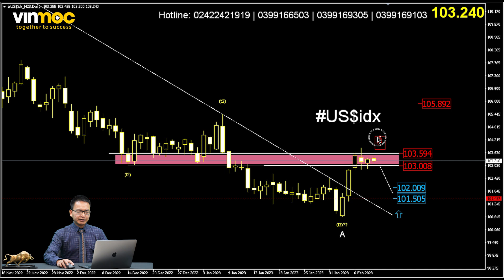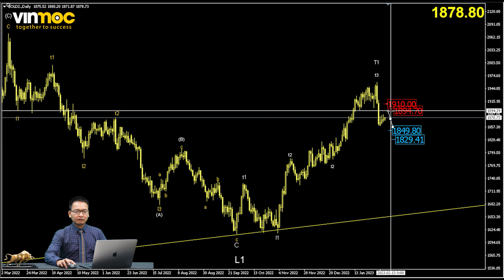Tập 307: Giá Vàng đi về đâu? | Phạm Thành Biên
👉 Học MIỄN PHÍ CƠ HỘI ĐẦU TƯ 2023 cho người mới bước chân vào con đường đầu tư
👉 Nếu bạn muốn nói chuyện cùng Phạm Thành Biên, nhận thông báo về live, thông báo lớp học qua zoom MIỄN PHÍ hoặc CÓ PHÍ hãy tham gia NHÓM ZALO duy nhất 2023
👉 Tham gia Cộng đồng CASHCHING - HỌC CHƯA XONG TIỀN ĐÃ VỀ
👉 Tham gia BÀN TRÒN ĐẦU TƯ sáng thứ 5 hàng tuần
⚡ Những Playlist hay và được nhiều Nhà đầu tư quan tâm nhất:
(Đây là danh sách video cần thiết cho công việc Kinh doanh và Đầu tư của bạn, xem xong bạn nhớ comment những điều bạn học được xuống dưới video để nhớ lâu hơn)